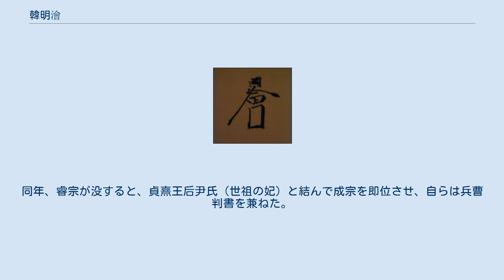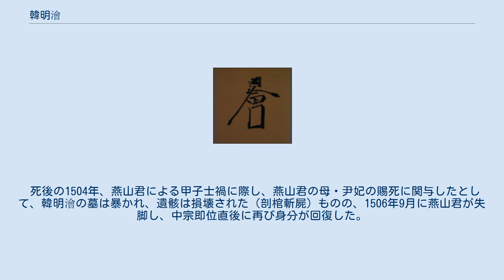韓明澮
韓 明澮（かん めいかい、ハン・ミョンフェ、永楽13年10月25日（1415年11月26日） - 成化23年11月14日（1487年11月28日））は、李氏朝鮮前期の権臣。
勲旧派の首領・外戚として朝廷の実権を掌握した。
字は子濬、号は狎鴎亭・四友堂、諡は忠成。
本貫は清州韓氏。
 祖父は芸文館大提学・韓尚質、父は韓起。
娘の2人は、睿宗の妃（章順王后）、成宗の妃（恭恵王后）となった。
 友人である権擥を通じて首陽大君（後の世祖）の知遇を得、その権力奪取の計画に加担。
1453年の癸酉靖難で活躍し、靖難功臣一等となる。
1455年、世祖が王になると右承旨に進み、成三問ら死六臣による端宗復位運動を阻み、その誅殺に加わった。
 その後も要職を歴任し、1462年の右議政、1463年の左議政を経て、1466年に領議政に昇進したが、病気のために退いた。
1467年の李施愛の乱では、叛乱が疑われ、一時逮捕されている。
世祖が没すると、その遺命により、若い睿宗を補佐するために、院相として再び政治に関与、南怡の謀叛事件などで政敵を排除しながら、1469年に領議政に復した。
同年、睿宗が没すると、貞熹王后尹氏（世祖の妃）と結んで成宗を即位させ、自らは兵曹判書を兼ねた。
1471年、領春秋館事となり、崔恒・申叔舟とともに『世祖実録』を完成させた。
1487年に没し、宗廟に世祖の配享功臣として祀られた。
享年73。
 死後の1504年、燕山君による甲子士禍に際し、燕山君の母・尹妃の賜死に関与したとして、韓明澮の墓は暴かれ、遺骸は損壊された（剖棺斬屍）ものの、1506年9月に燕山君が失脚し、中宗即位直後に再び身分が回復した。
 韓明澮のサイン ※参考：朝鮮王朝実録